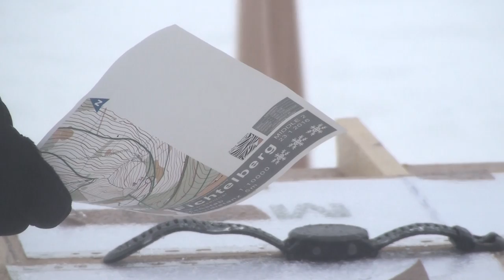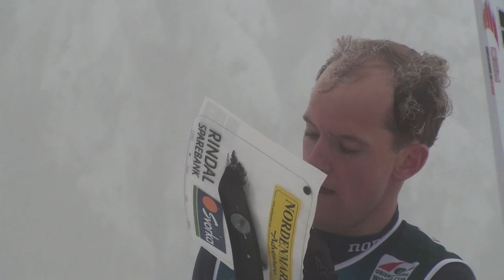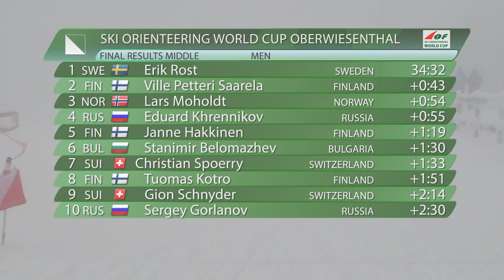Summary of SkiO Wcup 2016 round 2: Oberwiesenthal, Germany [MIDDLE]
The Swedish athletes Tove Alexandersson and Erik Rost were victorious for the second day running, this time over Middle Distance. Both wins were by more than half a minute.
The sun on the Sprint day had changed to snow and icy rain, but this did not hinder Tove Alexandersson who won her race by 57 seconds and was overall fastest throughout. Closest challenger was again Mariya Kechkina of Russia, and the Finn Mira Kaskinen had a fine race to finish third, 2.02 down on Alexandersson’s time.

Erik Rost too was unhindered by the change in the weather, having a largely clean race to finish 0.43 faster than Ville-Petteri Saarela, Finland, who is having an excellent season so far. Lars Moholdt, Norway was up in third position, 0.54 down on the lead time.

 Results
Women: 6.5 km, 250 m climb, 13 controls:

Tove Alexandersson SWE 33:23
Mariya Kechkina RUS 34:20
Mira Kaskinen FIN 35:25

Men: 7.4 km, 310m, 14
Erik Rost SWE 34:32
Ville-Petteri Saarela FIN 35:15
Lars Moholdt NOR 35:26